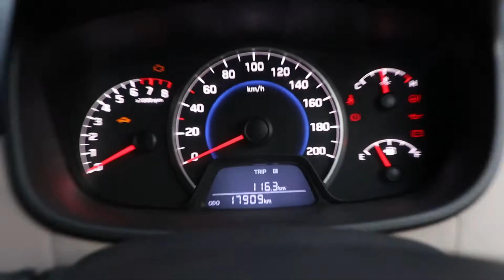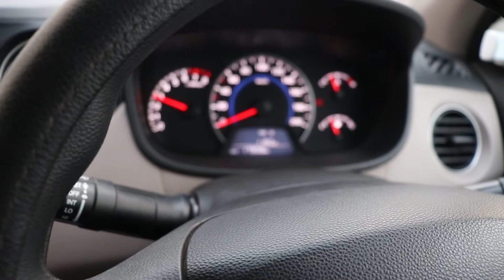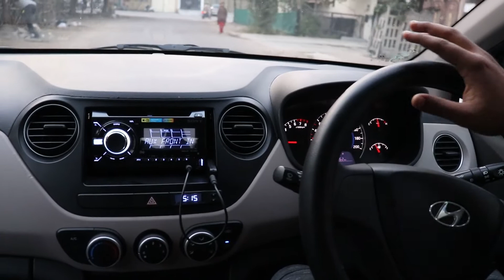Hyundai Grand i10 | 18000 kms Long Term | Owner's Review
Hii Guys
In This Video, I have covered an ownership review of HYUNDAI GRAND I10 WHICH HAS COMPLETED 18000 km and 6years major problems and also the maintenance cost of the car as well

For Any Collab
Social Profiles:-

Gadgets Which I use :
Primary Camera
Secondary Camera
Phone Cover
Tripod for DSLR
Gorilla Pod for DSLR
Primary Mic
Sd Card